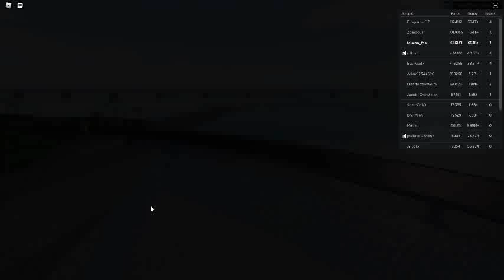Russia Car Crash Compilation 3101